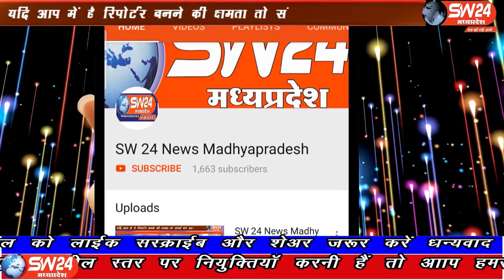indore- एक मेडिकल दुकान पर और सियागंज स्थित एक टॉयलेट रूम में संत की तस्वीर लगाने के विरोध में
इंदौर के आजाद नगर में एक मेडिकल दुकान पर और सियागंज स्थित एक टॉयलेट रूम में संत की तस्वीर लगाने के विरोध में हिंदू संगठन के लोगों इन्दौर के सभी थानों में सोमवार देर रात ज्ञापन दिए, और दोषियों पर कार्रवाई की मांग की। इंदौर से ब्यूरो राकेश सच्चर के साथ सतीश शर्मा की रिपोर्ट